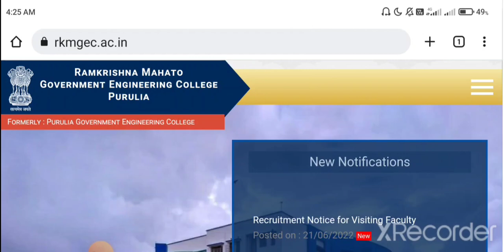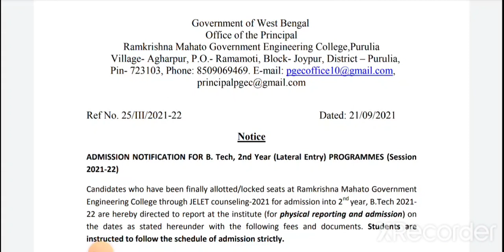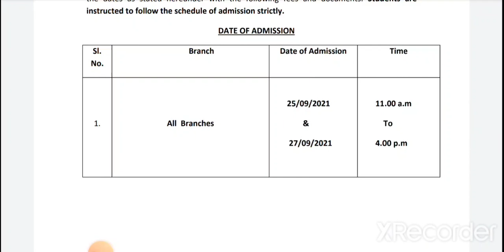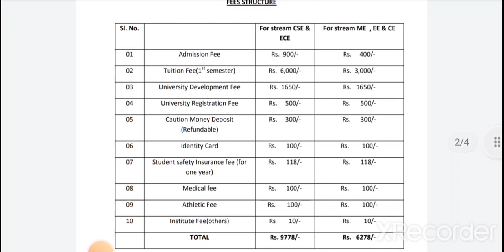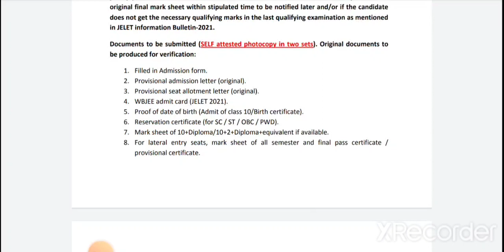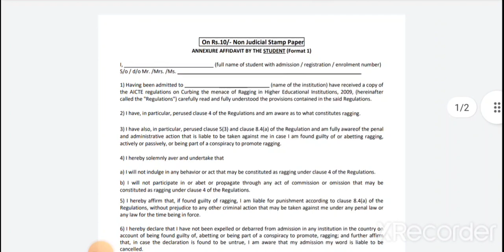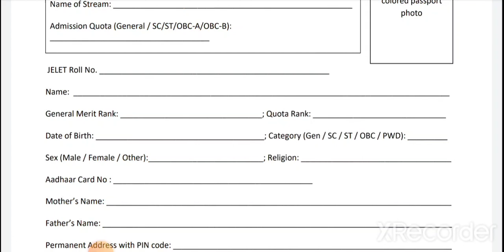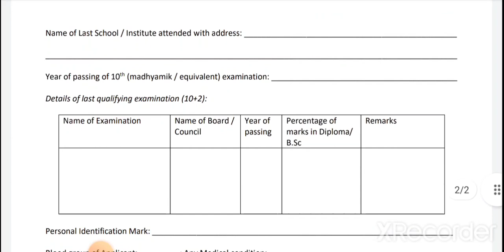Ram Krishna Mahato Government Engineering College | JELET 2022 Admission | Official Notice Published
For Admission In Private Colleges:-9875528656